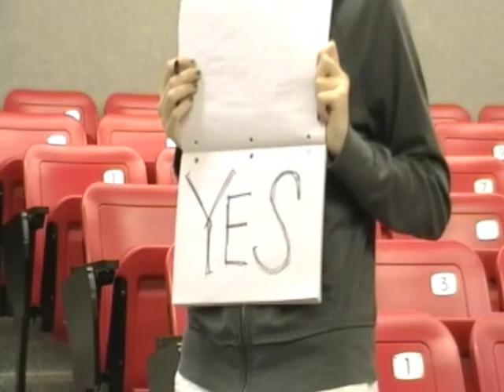2010 Homecoming Ad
created by Adam Balenciaga, Mike Bujakowski, Maria Mahosky, Laura Ruschak

Featuring Adam Balenciaga, Mike Bujakowski, Rebekah Heberle, Nia Kochasic